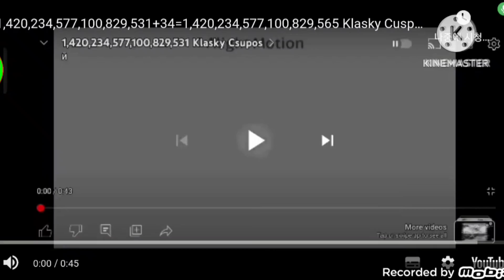1,420,234,577,100,829,566 Klasky Csupos